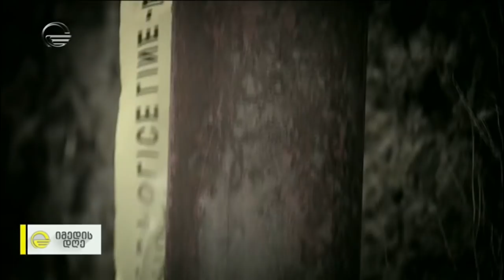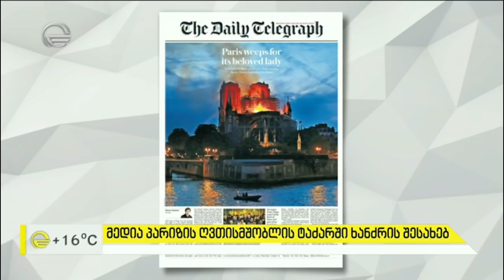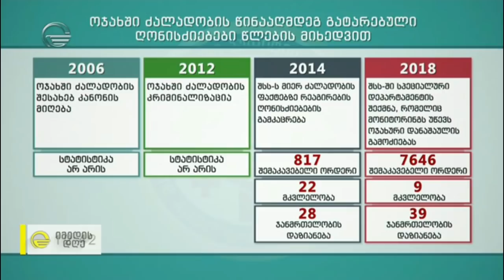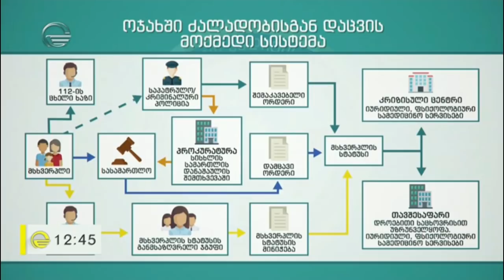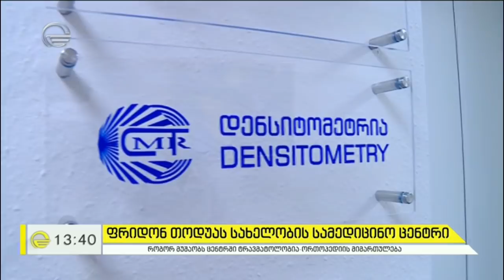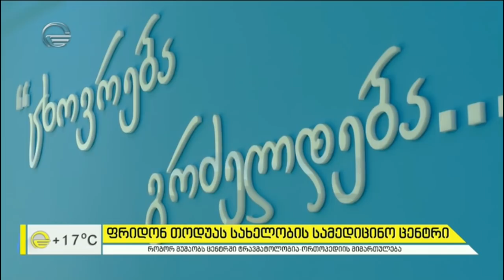იმედის დღე - 16 აპრილი, 2019 წელი